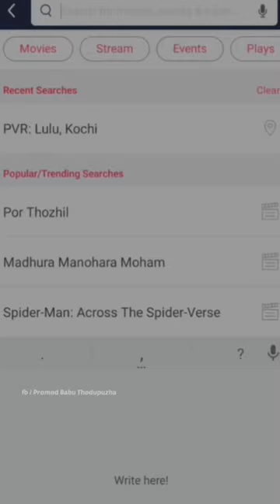1 Rupees Show in PVR Cinemas at Lulu Mall Kochi | 1 Rs film show in PVR